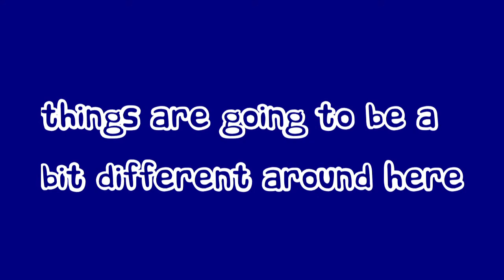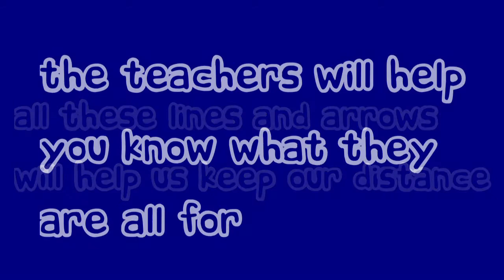Boston Public School - Back to School